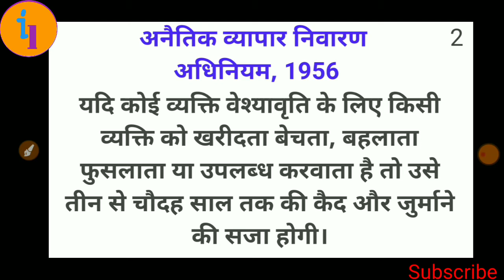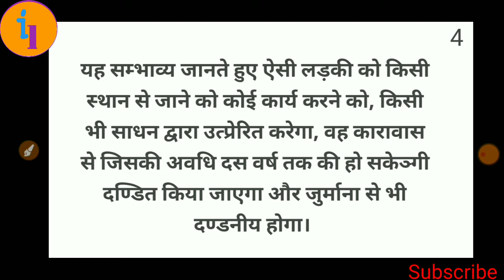अनैतिक व्यापार पर कानून धारा 366क, 366ख | IPC section 366 क, 366 ख | 2021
नमस्कार दोस्तों
आपके अपने यूट्यूब चैनल Indianlawbyazad पर स्वागत है l
मैं आजाद कुमार  आप सभी का स्वागत करता हूं l
इस वीडियो में मैंने अनैतिक व्यापार पर कानून क्या होता है बताया हूं l

IPC section 366 क, 366 ख